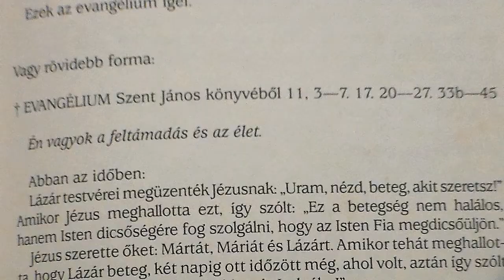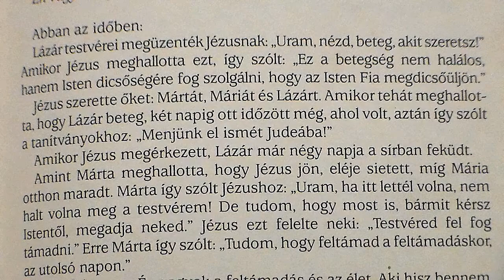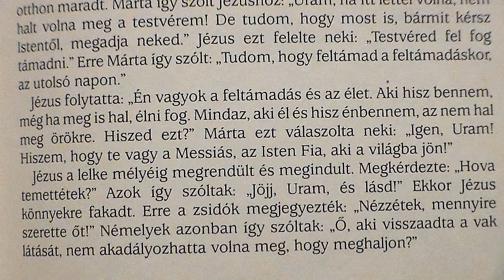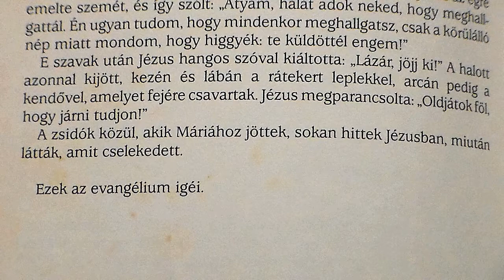A nagyhét eseményei Évközi 5. vasárnap homília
Április 02. 2017. Pécs - Belvárosi Gyertyaszentelő Boldogasszony templom.